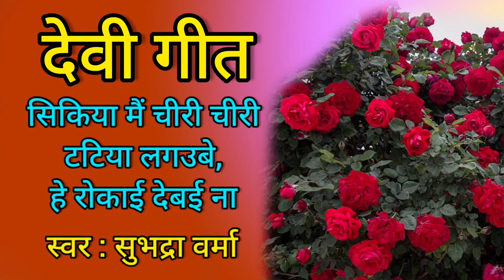देवी गीत || सिकिया मैं चीरी चीरी टटिया लगउबे हे रोकाई देबई ना || Subh Shree Lokgeet